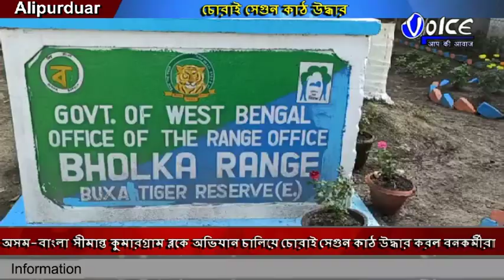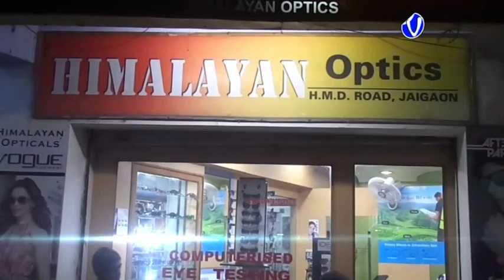অসম বাংলা সীমান্ত কুমারগ্রাম ব্লকে অভিযান চালিয়ে চোরাই সেগুন কাঠ উদ্ধার করল বনকর্মীরা